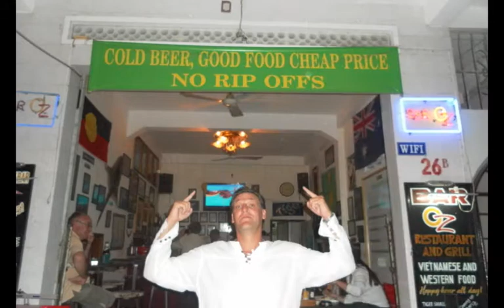Vietnam, March 2011 Highlights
Highlights from our amazing journey to Vietnam.